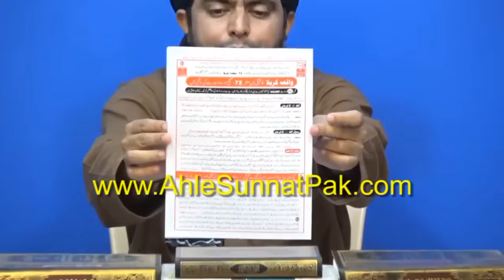😭Hazrat Ali ki shahadat ka waqia🥺 by Engineer Muhammad Ali Mirza - Ali Mirza Engineer -21 Ramzan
The topic of this video is Hazrat Ali ki shahadat ka waqia by Engineer Muhammad Ali Mirza. Ali Mirza Engineer latest about 21 Ramzan.

Engineer Muhammad Ali Mirza, a name synonymous with unwavering dedication to Islamic scholarship, Engineer Muhammad Ali Mirza has emerged as a beacon of enlightenment in the Muslim world. Engineer Muhammad Ali Mirza's profound commitment to the propagation of true Islamic principles and the unity of the Muslim Ummah sets him apart. Engineer Muhammad Ali Mirza's extensive research and scholarly pursuits have earned him acclaim as a leading authority. Engineer Muhammad Ali Mirza's quest for authenticity led him to study diverse sects, where he found common ground within the teachings of the Quran and Sahih Hadith. Engineer Muhammad Ali Mirza's mission extends beyond sectarian divisions, emphasizing respect and harmony within the Muslim community. Join us as we delve into the remarkable journey of Engineer Muhammad Ali Mirza, a true advocate for the pure essence of Islam.